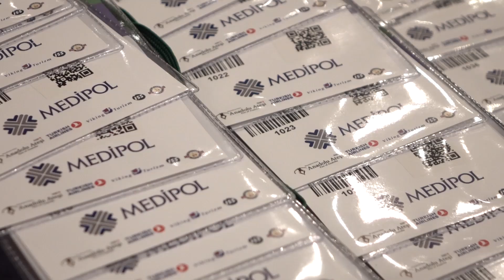En Büyük Beyin Pili Hastaları Buluşması Gerçekleşti / Guinness 2018